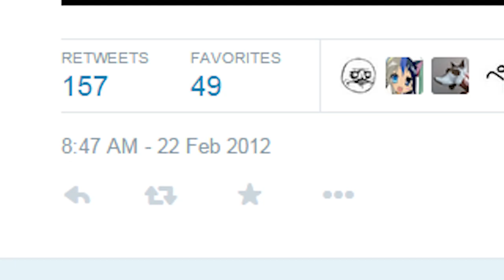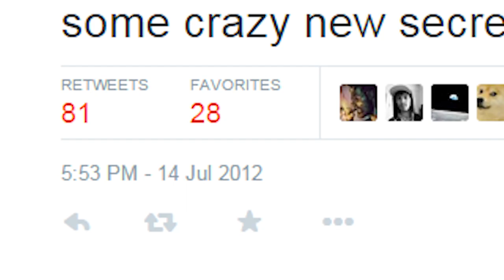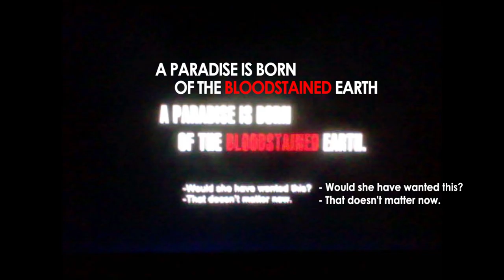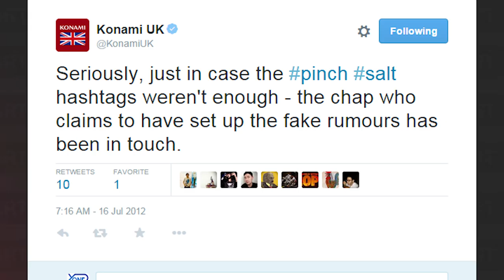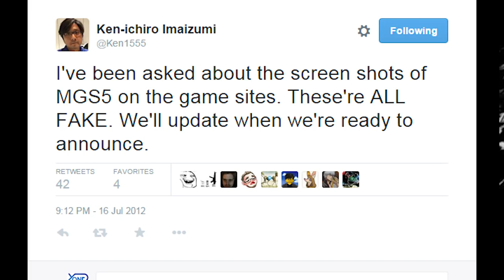MGSV Countdown Retrospective: 19 Days Remain! - That Fake MGS5 Leak